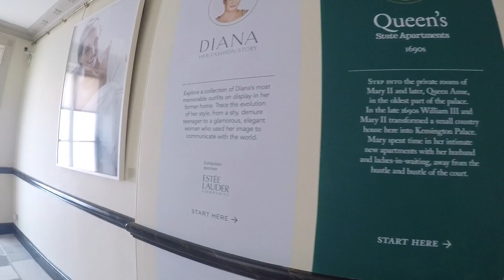CHANGING OF THE GUARD, HYDE PARK, JET LAGGED | SHAVANAH SKILTON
Hey guys! Here's day 3 of my travels! I went into Westminster Abbey but couldn't take photos, saw the changing of the guards at the Buckingham palace, strolled through Hyde park!
Xxxxx